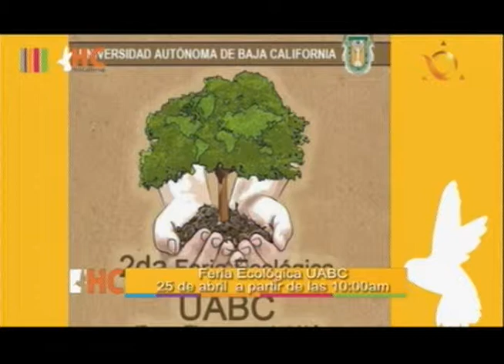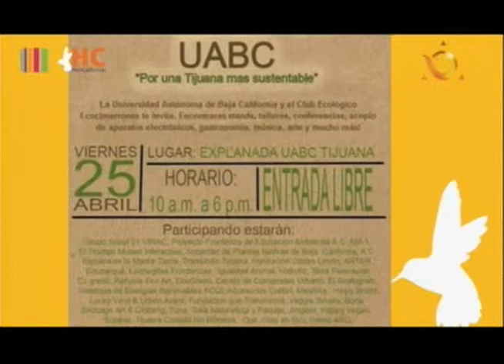HC ENT FERIA ECOLOGICA UABC 24 ABRIL 2014